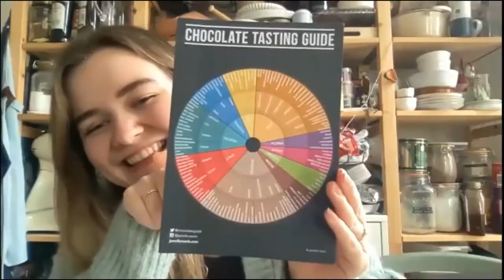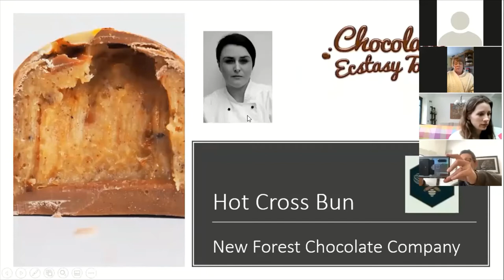10th Mystery Chocolate Tasting with Jennifer Earle and Martha Collison March 2021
Six artisan British chocolatiers contributed six mystery chocolates to the 10th Mystery Chocolate Tasting. Jen is joined by the Great British Bake Off (British Baking Show)'s youngest ever contestant: Martha Collison.